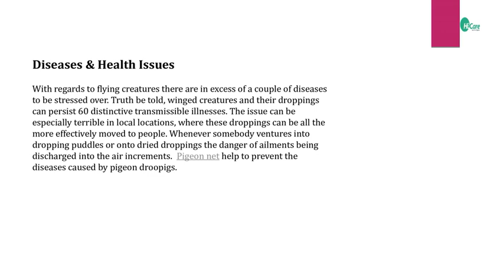Why Invest in Bird Control?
Bird Netting installation services in Bangalore and Mumbai. Hicare specializes in anti-bird netting services by Trained Experts. We offer Special HDPE net quality. Get high-quality anti-bird netting for your residential building.